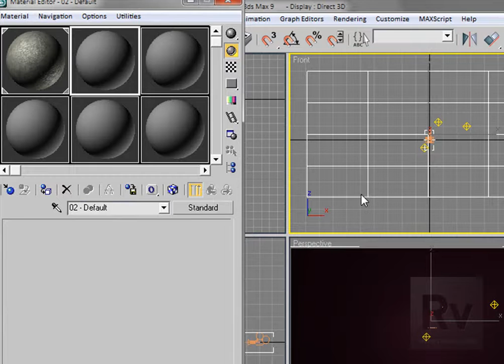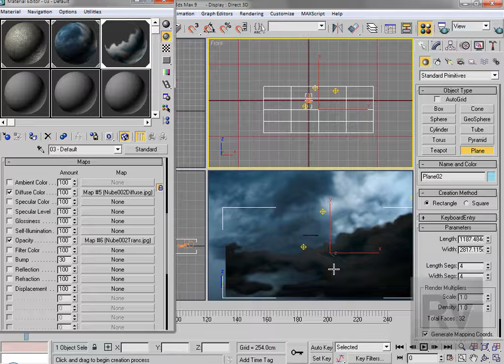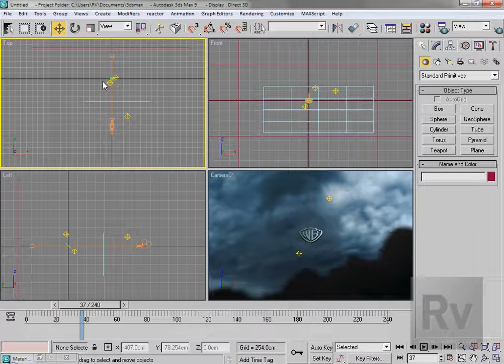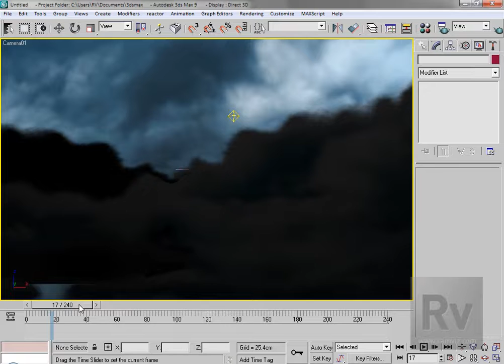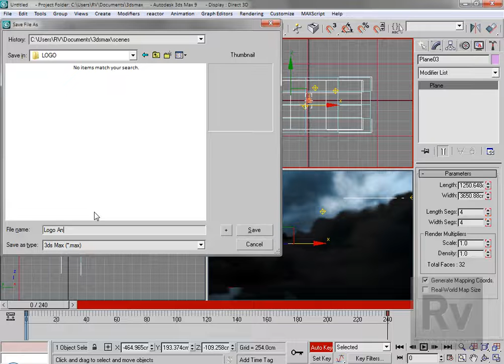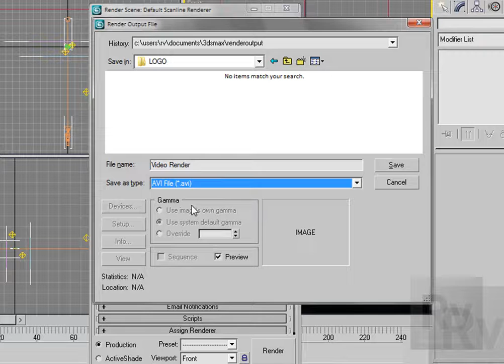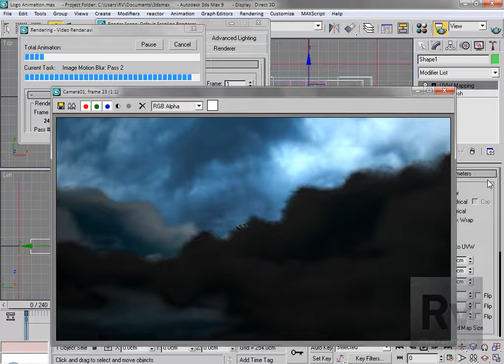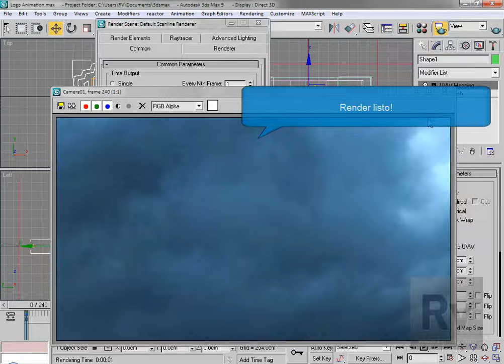Guia Logo Warner (Parte 2)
· Cómo hacer un logo en 3DStudio Max, con la ayuda de Illustrator. Animación de cámaras y luces básicas. Gracias por los comentarios.